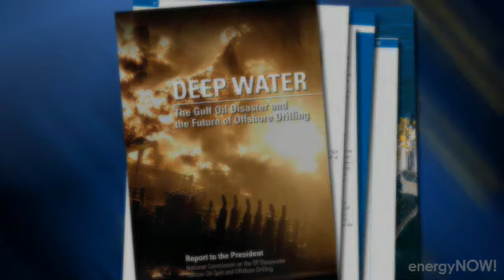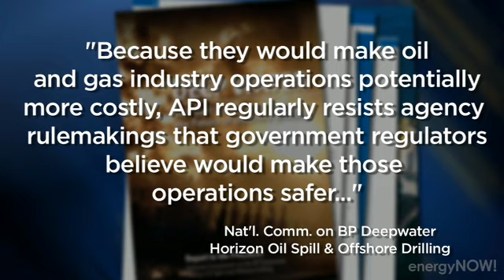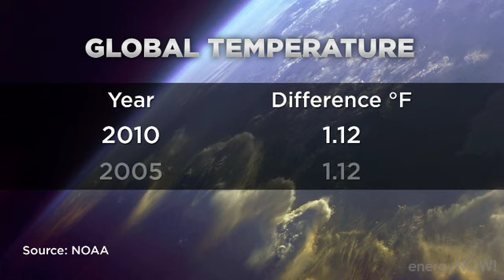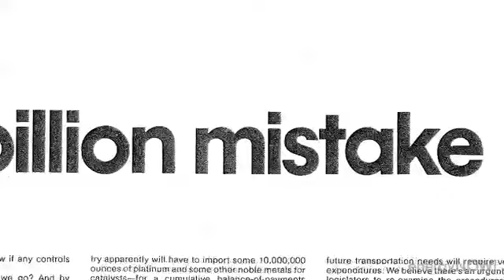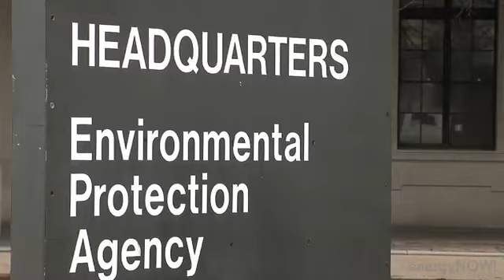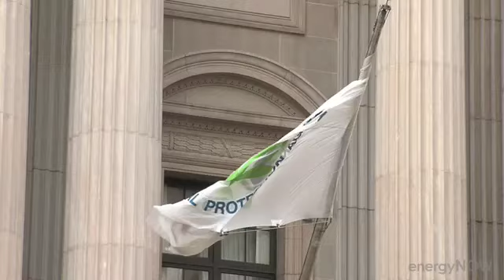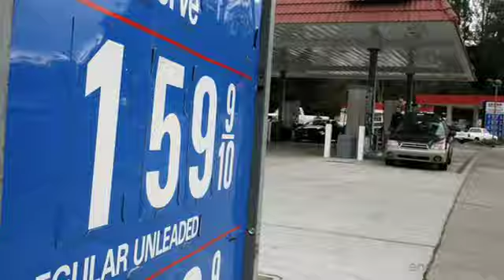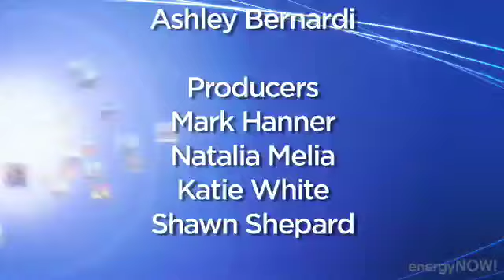Oil Spill Report, Clean Air Act and the Auto Show - 1.16.11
This week, energyNOW! begins with a look at the report of the National Commission on the BP Deepwater Horizon Oil Spill and Offshore Drilling. The report blames the April 2010 spill on systemic problems within the offshore oil industry and predicts that it could happen again without reforms on the part of both the industry and government regulators.

 Tyler Suiters sits down with one of the co-chairmen of the commission, former Florida Sen. Bob Graham, who explains why the panel found it was not the failure of just one rogue company, but of several players and an industry that lacks the proper safety standards, technology and oversight to prevent or deal with such a catastrophe.

 But the offshore oil industry takes great issue with the report's conclusions. Susan McGinnis interviews Jack Gerard, president of the American Petroleum Institute. He says investigators overlooked the industry's safety record in the Gulf of Mexico for the past 65 years, and the measures it takes to ensure safety. He says API plays a key role in setting safety standards and is respected both within and outside the industry. Many of API's standards, Gerard says, are recommended by the commission as safety measures going forward.

 On "Energy Then," we look at oil boom technology that was introduced during World War II. It's basically the same containment technology that was used to keep oil from spreading in the Gulf and is still in use today.

 "Plugged In" brings you the latest figures from the National Oceanic and Atmospheric Administration, which show that 2010 tied with 2005 as the hottest year on record; a mega-merger between Duke Energy and Progress Energy will create the nation's largest public utility; a decision by the Environmental Protection Agency to overturn water permits for what would have been the largest mountaintop mining operation in West Virginia; and another move by the EPA - this one to exempt biomass emissions from being regulated under the Clean Air Act for at least three years.

 The ...